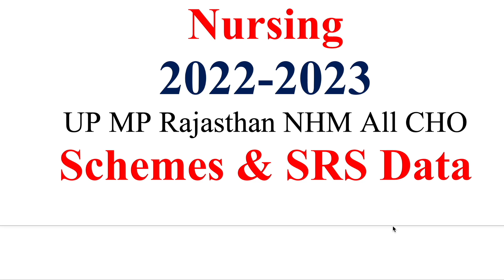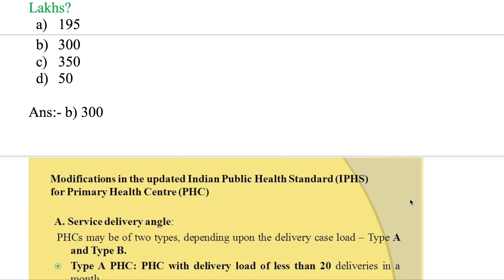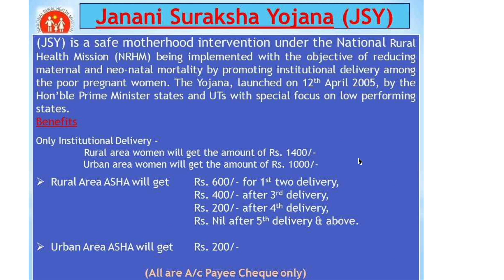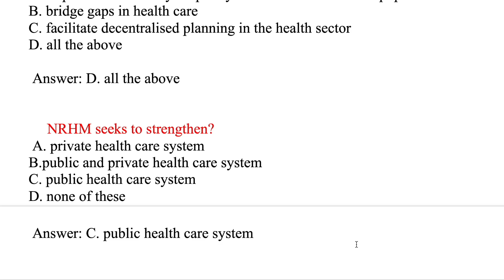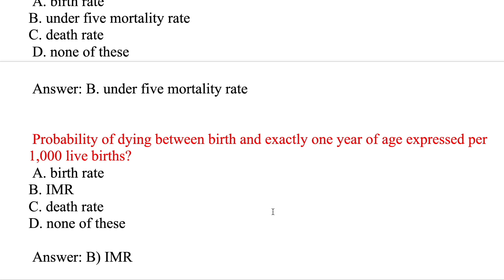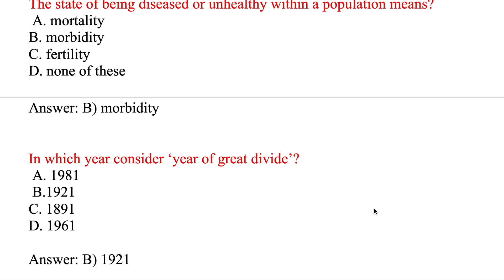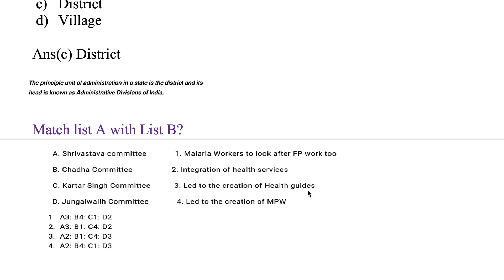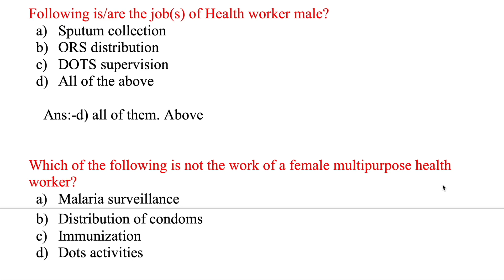Series -2nd | 100 MCQs 2022 -2023 NHM CHO Series | Imp for Upcoming CHO Exam#nhmcho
Staff Nurse solved Question paper 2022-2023 | Staff Nurse paper 2022| 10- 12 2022 Exam date
Staff Nurse solved Question paper 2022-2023 | WCL Staff Nurse paper 2022| 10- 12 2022 Exam date
 CHO MLHP Solved Paper 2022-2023 | 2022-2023 CHO exams | Rajasthan UP MP Tripura Karnataka UK#PublichealthNurse
Adolescent Health & National Health Programme  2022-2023 EXAMS | CHO Rajasthan UP Tripura UK Karnataka
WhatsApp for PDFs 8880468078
MP NHM 2022
Punjab HCO
CG CHO
UP CHO
UP PHN
OSSSC 2022
MP CHO Skill Based question & Answers 2022
10000 MCQs Series-8th  | NHM Staff Nurse & CHO 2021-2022|  |MP NHM Staff Nurse  CHO uppsc 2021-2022

10000 MCQs Series-8th    | NHM Staff Nurse & CHO 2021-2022|  |MP NHM Staff Nurse  CHO  ups 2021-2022
10000 MCQs Series-6th   | NHM Staff Nurse & CHO 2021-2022|  |MP NHM Staff Nurse  CHO  ANM 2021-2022

10000 MCQs Series | NHM Staff Nurse & CHO 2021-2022| Series -2 |MP NHM Staff Nurse  CHO  ANM 2021
Medical&NursesHub#
1000 MCQs Community Health Nursing for CHO | Staff Nurse  & CHO  2021| MP CHO , Bihar ,UP & Punjab

100 Solved MCQs for staff Nurse exam 2021

1000 MCQs Series for CHO/ Staff Nurse & ESIC UBTER , HPSSSC /  21 March 2021 | 100 MCQs for CHO Staff Nurse for ALL competitive exams 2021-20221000 MCQs Series for CHO/ Staff Nurse & ESIC UBTER , HPSSSC /  21 March 2021 | MCQs on Pediatric
Communicable disease